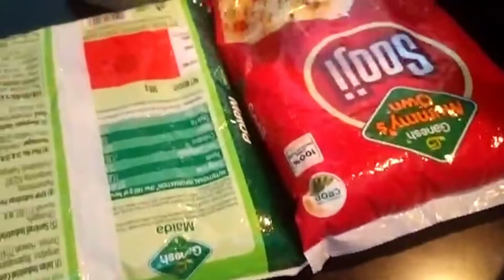rang de rang de gana sunke maine gulab jamun ko rang diya😀